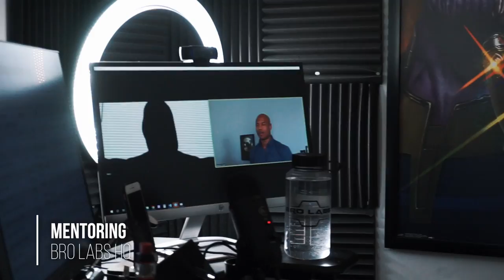FILMING FB ADS IN THE SNOW